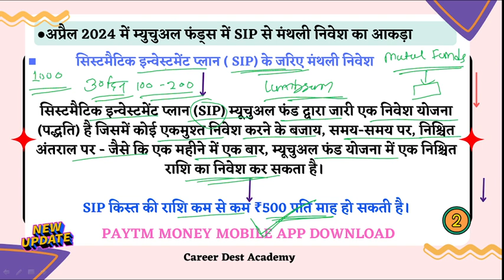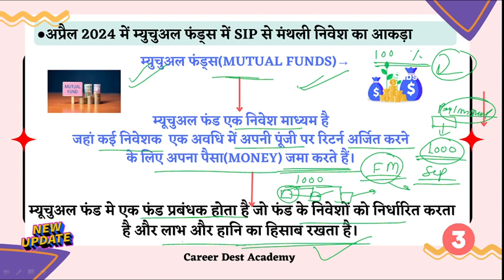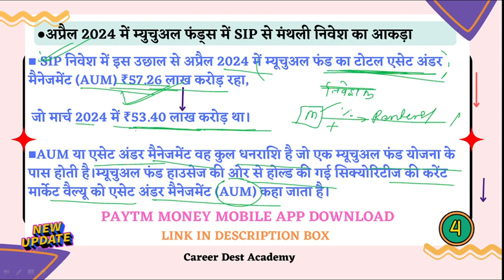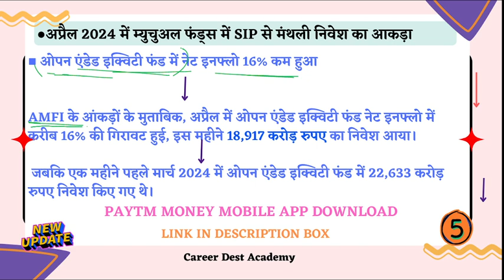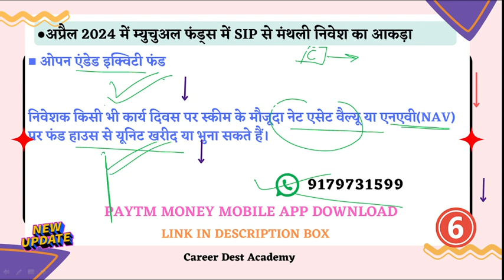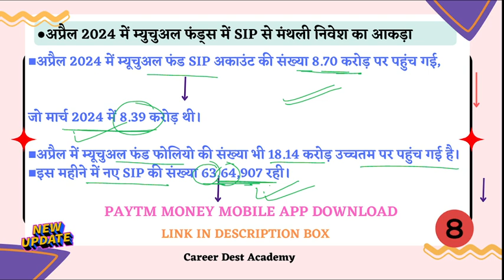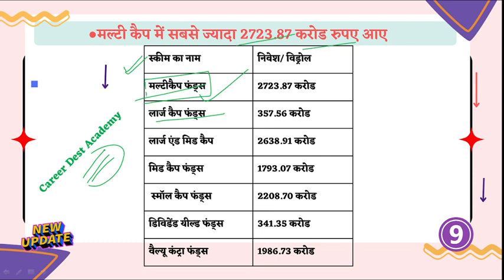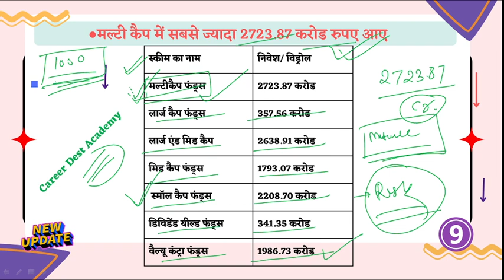अप्रैल 2024 में म्युचुअल फंड्स में SIP मंथली निवेश का आकड़ा ₹20,000 करोड़ के पार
Mutual Fund Account opening Link-
♦भारत का सबसे अच्छा ट्रेडिंग एप-Paytm Money:
♦उक्त लिंक पर क्लिक कर 5 मिनट में फ्री में ट्रेडिंग खाता खोले पैसा कमाने का सबसे आसान तरीका
♦Mutual Fund/Invest Money

Note:-शेयर मार्केट में पैसा लगाना जोखिम पर आधारित होता है ऐसा लगने से पहले विशेषज्ञ की सलाह जरूर लें